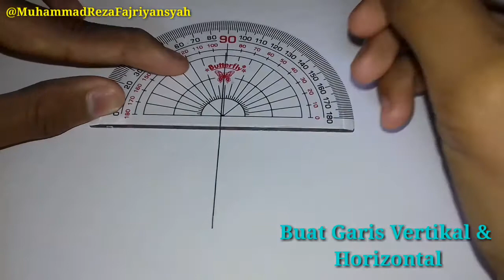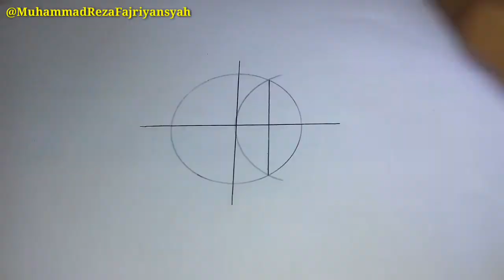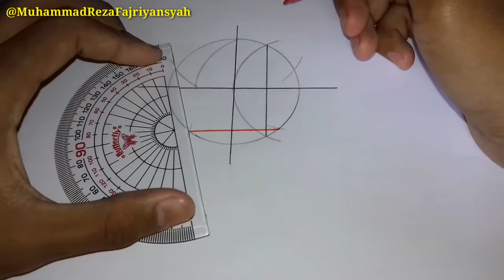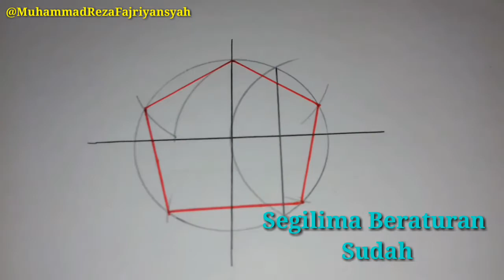Tutorial Membuat Segilima Beraturan ... Gambar Teknik